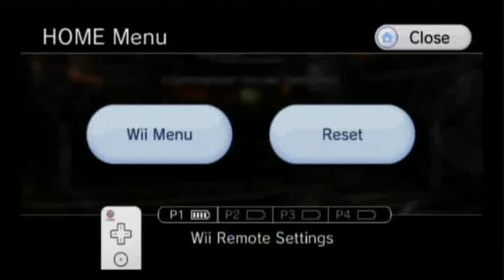Metroid Prime 3: Corruption Playthrough Part 55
Before we take on Omega Ridley, we are going to get the remaining item expansions.